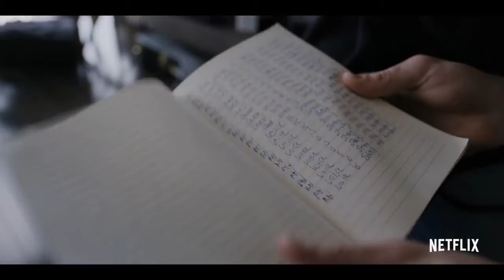WATCHA DOIN'?:Sex Education,Shawn Mendes In Wonder,We Are The Chapions,Hillbilly Elegy.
This is a show were we talk about what we have watched during the week.